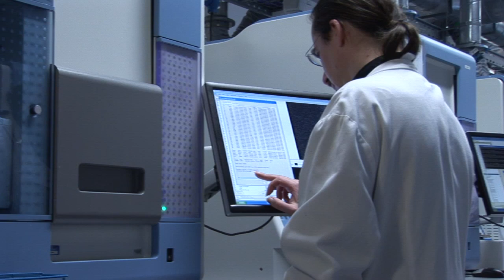The Immortal Devil - Sanger Institute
Researchers use genome sequencing to study the contagious facial cancer that is threatening the Tasmanian devil with extinction. This cancer has ravaged the Tasmanian devil population since its discovery in 1996. The researchers found clues about where the cancer came from and how it became contagious.